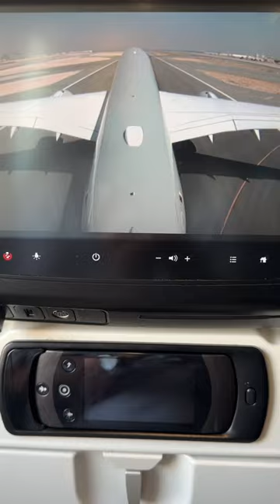Airplane takeoff view from Tale wing#shorts#viral#trending#youtube#youtubeshorts#shortvideo#short